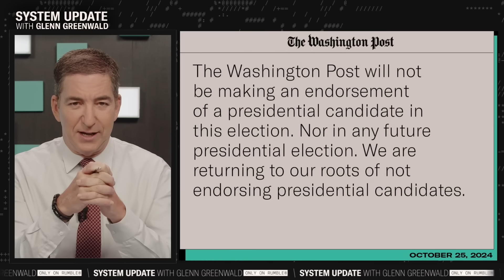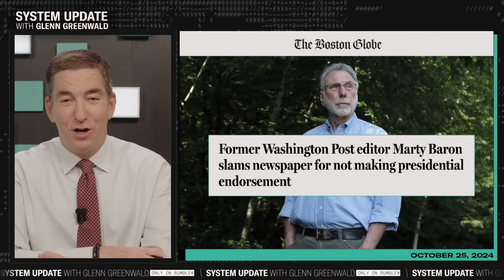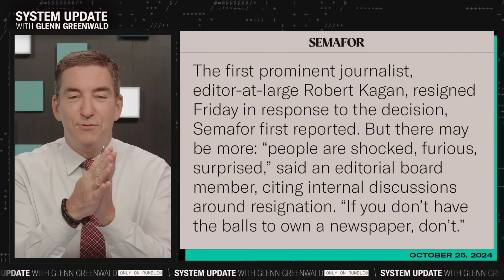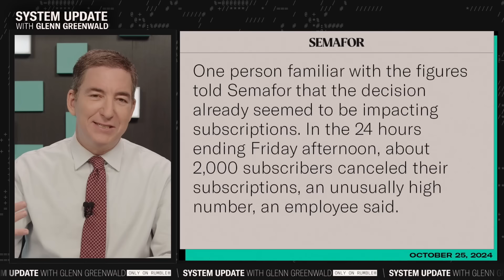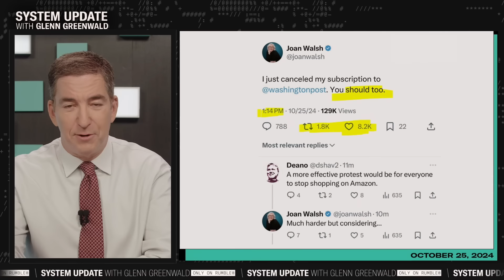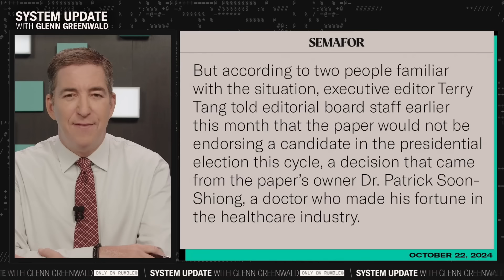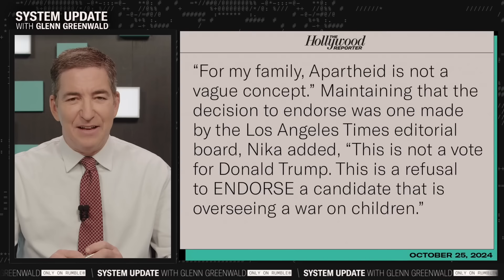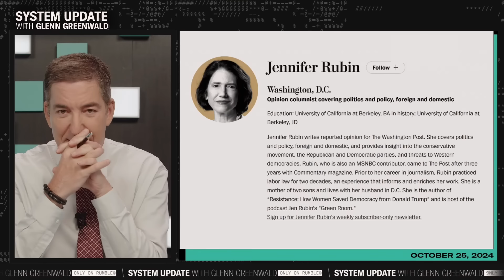Kamala Supporters' MELTDOWN Over Non-Endorsements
This is a clip from our show SYSTEM UPDATE, now airing every weeknight at 7pm ET on Rumble.